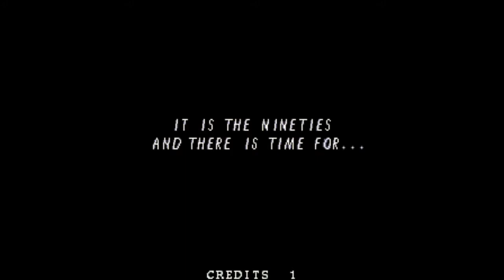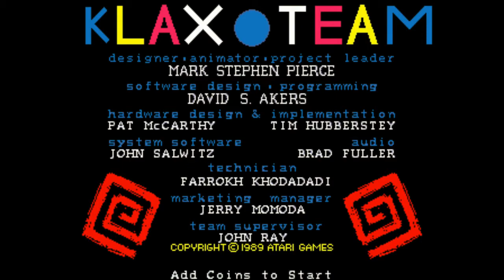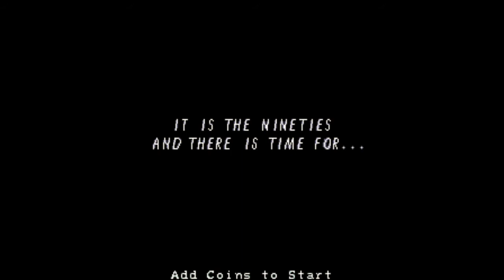Klax (Arcade) - Let's Play 1001 Games - Episode 263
A neat little arcade puzzler in the tradition of Connect 4 and Tetris!

Klax is a 1990 puzzle video game designed by Dave Akers and Mark Stephen Pierce. The object is to line up colored blocks into rows of similar colors to make them disappear, to which the object of Columns is similar. Atari Games originally released it as a coin-op follow up to Tetris, about which they were tangled in a legal dispute at the time. Released in the summer of 1990, it is also known for being the last game ever to be released on the Atari 2600, before the console was discontinued in early 1992.

Akers programmed Klax in just a few weeks using AmigaBASIC, then ported it line-by-line to C. In a 1990 interview, he said he wanted to "produce something playable, compact and relatively quick to develop." His influences were both Tetris and tic-tac-toe.[2] He chose the name from the sound tiles make rolling across the screen.[citation needed] Atari Games released Klax in February 1990,[3] and soon called it a "major arcade hit".[4] They quickly released several home versions under the Tengen brand. Akers created the Nintendo Entertainment System and Genesis editions himself.[5] Some 16-bit conversions featured improved graphics.[citation needed] Klax received the Parents' Choice Foundation's seal of approval in 1990, won Best Mind Game at the 1991 European Computer Leisure Awards, and Dennis Lynch of the Chicago Tribune named it the Best Cartridge of 1990.[citation needed]

Midway Games gained the rights to Klax upon purchasing Atari Games in 1996. The title has been re-released in retro compilations for modern consoles. A 1999 press release called it Midway's "tic-tac tile puzzle game."[citation needed] Mike Mika, who was working on the Game Boy Color version of the game, placed a hidden wedding proposal inside it. It took his then girlfriend three years to uncover the proposal. Mike Mika also placed a hidden Snake-like game as well as a mini adventure game within the game as easter eggs.[6]

After the arcade version, Klax saw ports to most contemporary home computers and video game systems of the 1990s, including the Atari 2600, Atari Lynx, and Amstrad GX4000.[citation needed] Klax was the first game with versions for all three of the 1990s' leading consoles: the Nintendo Entertainment System, the Genesis and the TurboGrafx-16.[7] Klax was included in Arcade Party Pak for the PlayStation. The game was also reissued in Midway Arcade Treasures, a 2003 compilation for the Nintendo GameCube, PlayStation 2, Xbox and PC. It also appeared in Lego Dimensions.